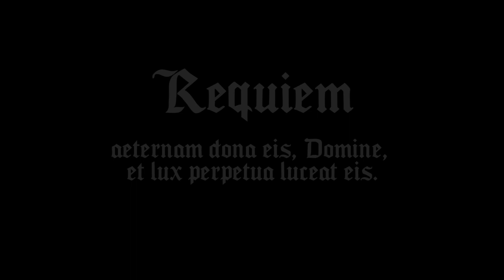Music - Requiem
Recording:

TFP Choir Sings during the Solemn Requiem Mass offered for the repose of the soul of Mr. John Russell Spann, a long time and founding member of the American TFP.

Mr. Spann died during the chanting of the Solemn Salve Regina in the hospital and after having recieved the Sacraments of the Church with great piety and seriousness.

He was know for his great apostolic spirit, he was a fervent promoter of Our Lady's Miraculous Medal, and practiced devotion to the Blessed Mother according to the method described in Saint Louis-Marie Grignion de Montfort's treatise on True Devotion to Mary.

Note:
The photo of the Mass used in this video was taken during a Requiem Mass offered for the repose of the soul of Mr. Jeremias B. Wells.

Please offer a prayer to Our Lady for his and all Members of the TFP who are now in eternity.

And for that may Our Lady repay you a hundred fold from the treasures of the Most Sacred Heart of Jesus.